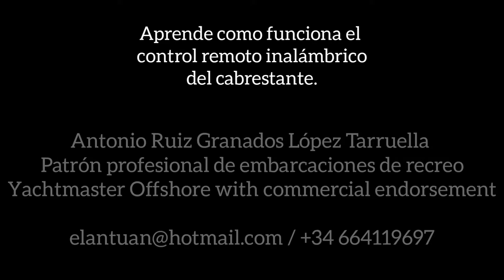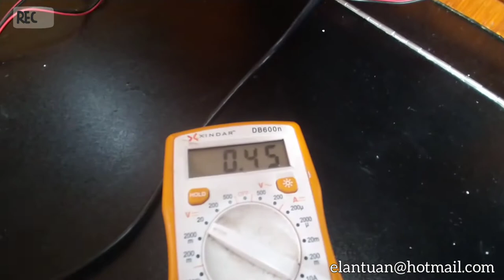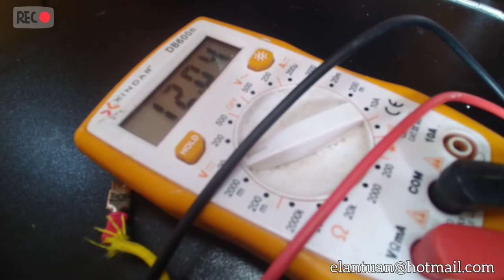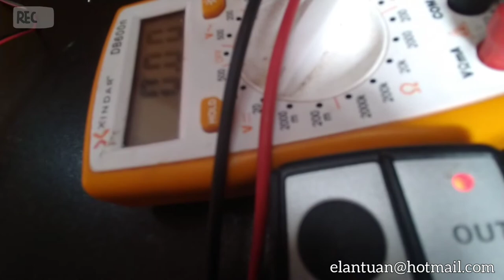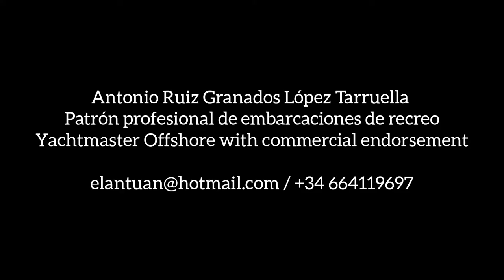Aprende como funciona un control remoto de cabrestante.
Cómo poner un control remoto al cabestrante, sencillo y fácil.

Alquiler de barcos y veleros en Ibiza, Formentera, islas baleares, España

Antonio Ruiz Granados López Tarruella
Patrón profesional de embarcaciones de recreo
Yachtmaster Offshore with commercial endorsement